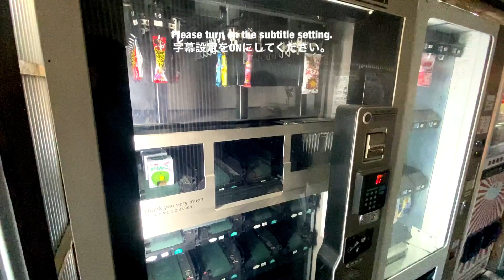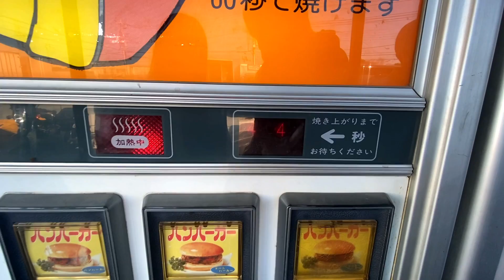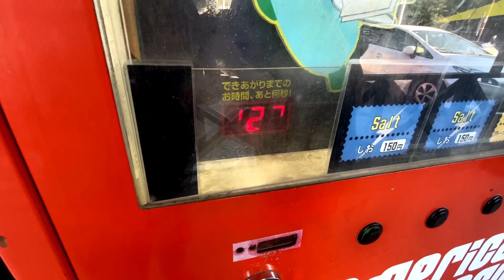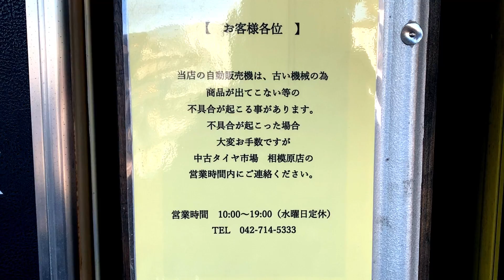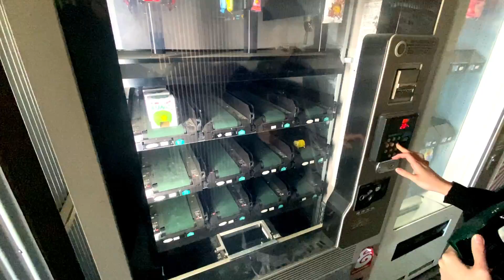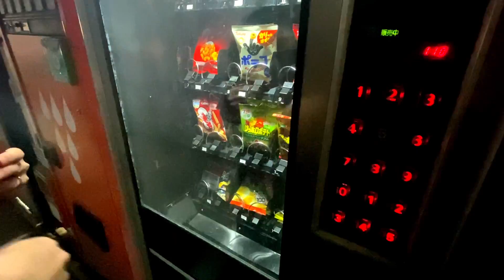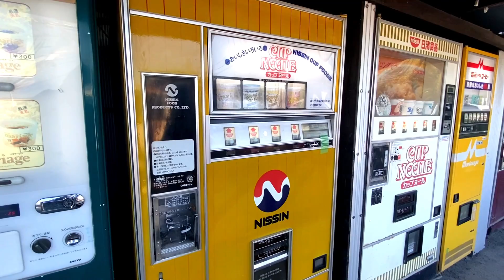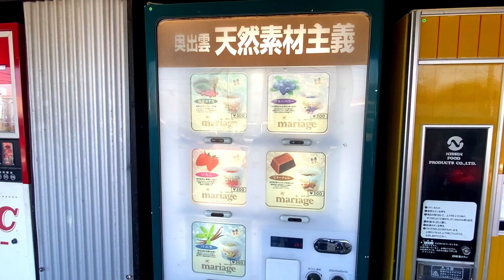World's Largest Vending Machine Park in Japan | 100 Various Machines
This time, I went to World's largest vending machine park in Japan.
It's a surprising space. There are 100 different vending machines here.
Please come and visit !

We are Traveling in Japan.
I plan to upload mainly videos of travel, transportation, and daily life.

■CHAPTER🕐
00:00 Opening
00:16 Sagamihara Station
00:55 Vending Machine Park
01:15 Hamburger Vending Machine
02:25 Popcorn Vending Machine
03:50 Various Vending Machines①
04:50 Ramen Vending Machine
05:48 Various Vending Machines②
07:58 Cup Noodles Vending Machine
08:50 Various Vending Machines③
10:48 Ending